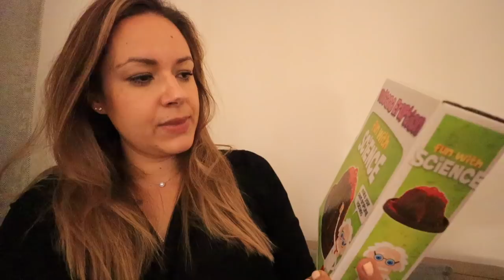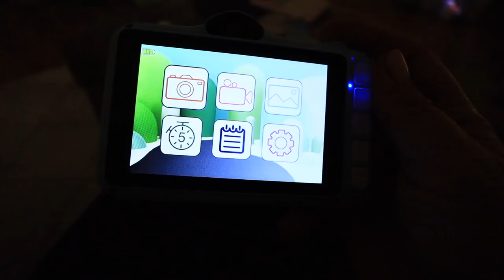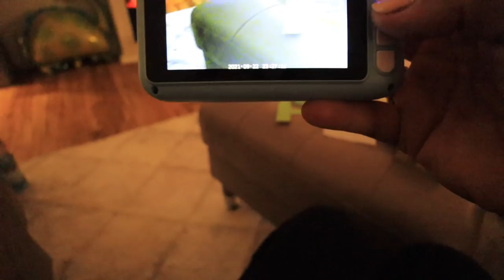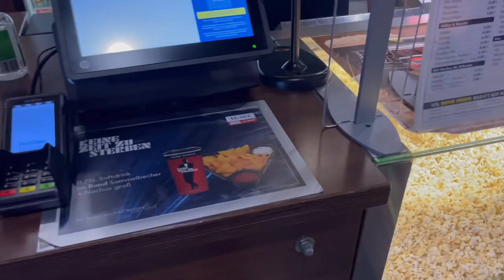Dinoparty!🦖🎉•Felix wird 5 Jahre!• Geburtstagsvlog• Dinokuchen, Geschenke, Deko&Party•Maria Castielle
Hello,

Da findet ihr viele Produkte, die oft nachgefragt werden.

Beliebte Produkte:

Staubsauger Philips
Saug-& Wischroboter
Bissell Crosswave 3in1 Bodenreiniger
Krups Multikocher
Abtropfgestell Küche
Kleiderschrank (ähnlich - muss selbst zusammengestellt werden)
Wickelmatte Leander
Elektroauto Kinder
Parfum Alien
Parfum Elie Saab
Parfum Paradiso
Bügelautomat Cleanmaxx

• Beliebte Videos•

10 TIPPS Konmari Methode• Nie wieder aufräumen! • Organisation&Aufbewahrung•

Maria 32 Jahre I 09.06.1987 I Elias 6 Jahre I 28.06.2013 I Felix fast 3 Jahre I 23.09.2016 I Ella geboren am 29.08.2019
▶︎„Ist dein Freund der Papa von den drei Kindern?"
Ja, wir sind seit 8 Jahren zusammen.
▶︎“Was machst du beruflich? „
Ich habe Psychotherapie studiert. Bin aktuell in Elternzeit.

• Beschreibung •
Ich bin Maria und auf meinem Kanal findest du viel aus meinem Leben als Dreifachmama.
Ich nehme dich mit meiner Kamera durch meinen Alltag als Mama mit meinen zwei Söhnen Elias und Felix und meiner Tochter Ella. Manchmal ist auch ein wenig  Organisation und Zeitmanagement dabei. Meine Videos lade ich mehrmals in der Woche hoch, so wie es meine Kinder zulassen. Wenn du möchtest, kannst du gerne Teil meines Lebens sein! Ich freue mich auf dich.♥︎ Bis bald, deine Maria.